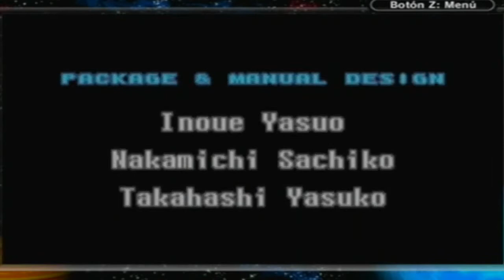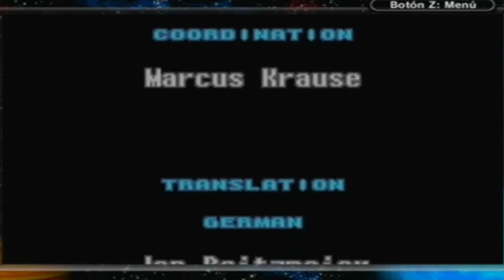Walkthrough - Metroid Zero Mission - #6